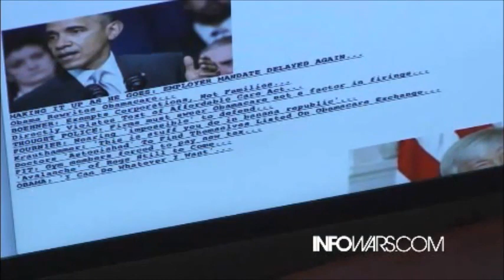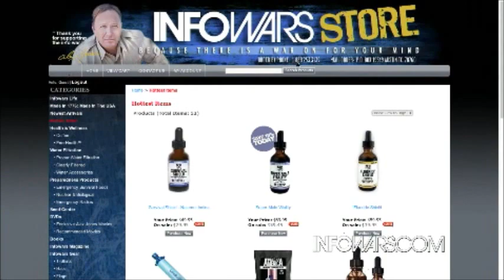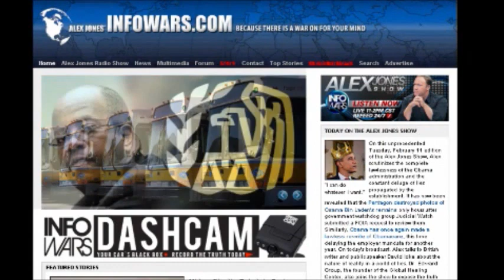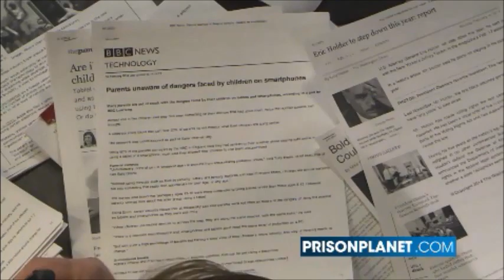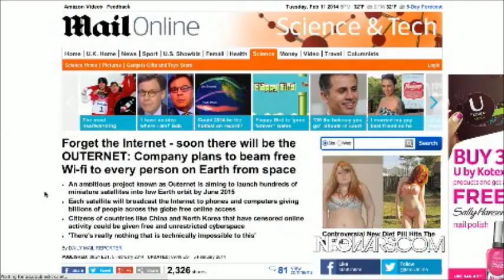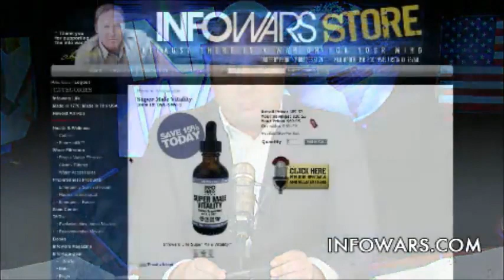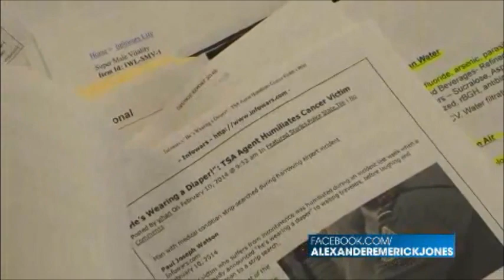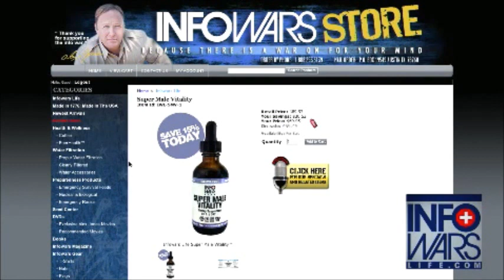The Alex Jones Show Tuesday, February 11, 2014 Full Show Commercial Free David Icke